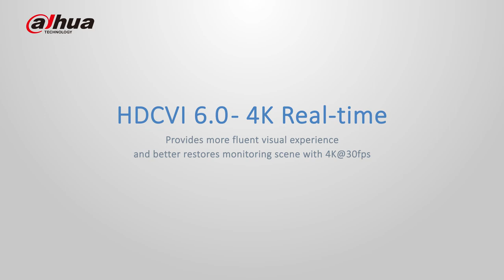Dahua HDCVI 6 0 4K Real time -By Gils Techno Solution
Dahua HDCVI 6 0 4K Real time